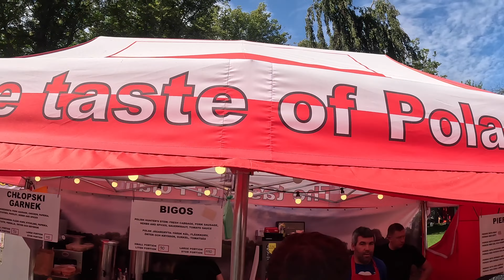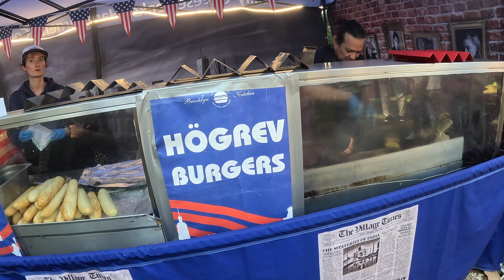Kalmar stadsfest, matmarknad och RixFM festival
Häng med oss under Kalmar stadsfest, artister, mat och Tivoli. @RIXFMSverige  festival med Nordman och konsert med @DannySaucedoOfficial på Stortorget. Vi besöker också den internationella matmarknaden vid Kalmar Slott. Flera dagar av skoj och upplevelser.

Tack för att ni tittar på vår kanal och glöm inte att dela den här videon med din familj och vänner. KOMMENTERA GÄRNA OCH LIKA DENNA VIDEON så blir vi jätteglada😀

2. TikTok       :   Isabellelinnea

Vi är en barn och familjevänlig kanal som fokuserar på att göra din dag roligare och underhållande! Vi älskar att göra dagliga vloggar, resor, besöka nöjesfält, unboxa och öppna saker, toy reviews, utmaningar, challanges och mycket mer.  Det vi kan lova är att vi kommer att få dig att skratta och alltid ta positiv energi till din dagliga rutin. Välkommen till vår swedish family kanal!

We are a child and family-friendly channel that focuses on making your day more fun and entertaining! We love doing daily vlogs, traveling, visiting amusement parks, unboxing and opening things, toy reviews, challenges, challenges and more. What we can love is that we will make you laugh and always take positive energy to your daily routine. Welcome to our Swedish family channel!